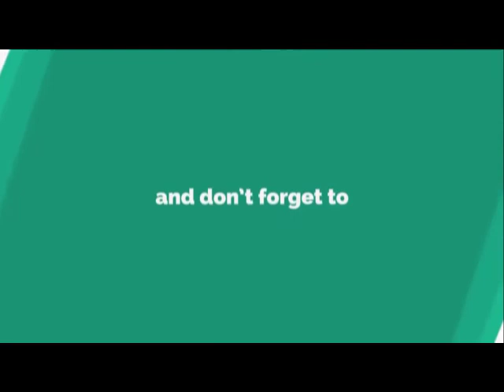Qaadyaani (Mirzai)Exposed By Ulma Ehle Sunnat|Must Listen Every Muslim|Sunni Scholar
اسلام علیکم اس چینل میں ہم سنی علمائے کرام کی تقریریں اپ لوڈ کریں گے لہذا ہمارے چینل کو سبسکرائب کریں اور بیل آئیکن کو دبائیں تاکہ نئی آنے والی ویڈیو  سے باخبر رہیں
⌚ Timestamps
0:00 Intro
0:13 Allama Khadim Hussain Rizvi
2:35 Syed Hashmi Miyan
4:29 DR. Ashraf Asif Jallali
6:51 Mufti Abdul Hameed Chisti
10:11 Allama Raza Saqib Mustafai
13:26 Mufti Samar Abbas Attari
17:24 Mufti Haneef Qureshi
20:05 Syed Khuram Riaz Shah
22:05 Syed Muzaffar Hussain Shah